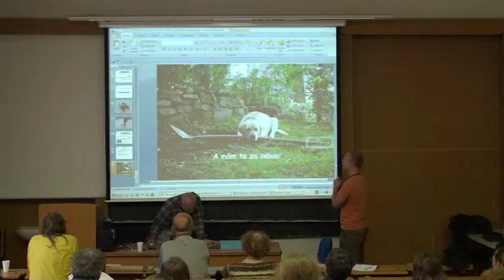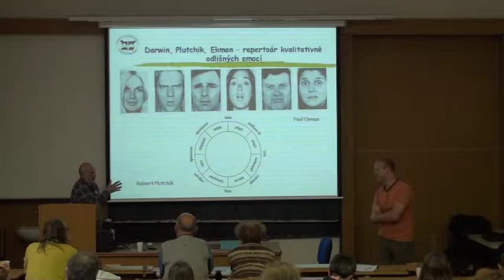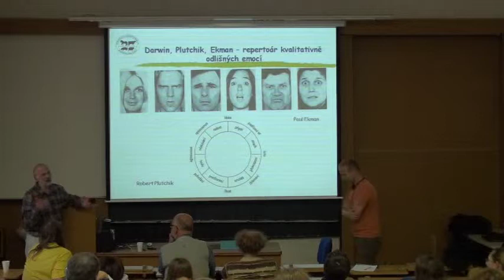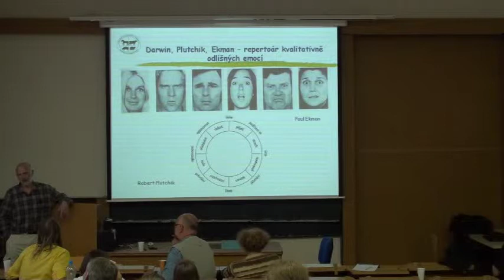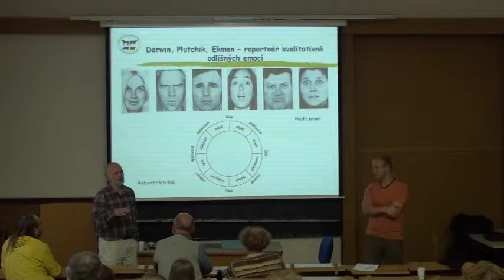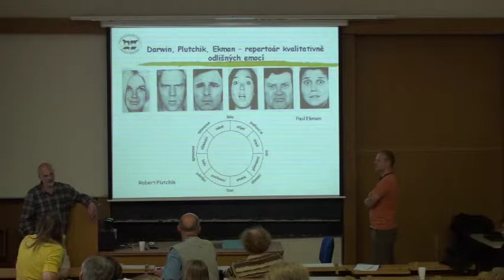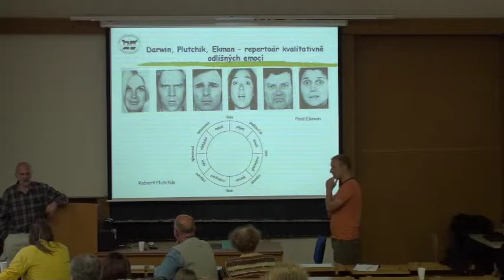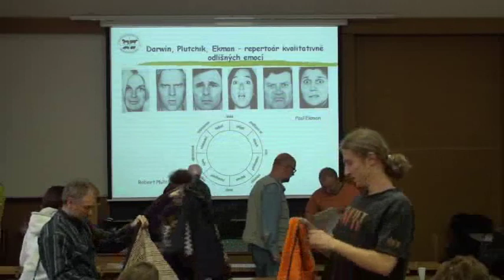Marek Špinka - Nejrychlejší nákaza? (D)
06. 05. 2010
Marek Špinka - Nejrychlejší nákaza? O šíření emocí mezi zvířaty, ba i na člověka
Diskuse